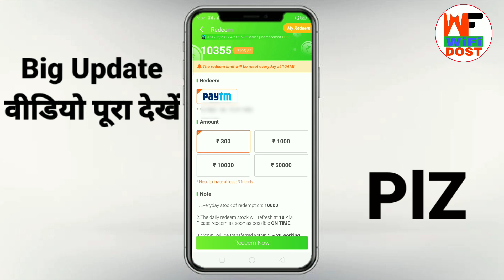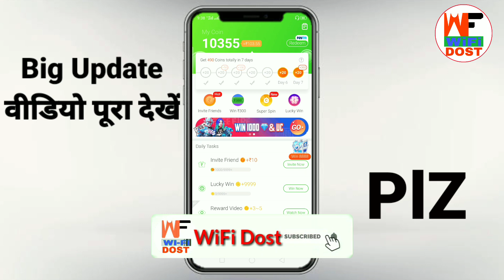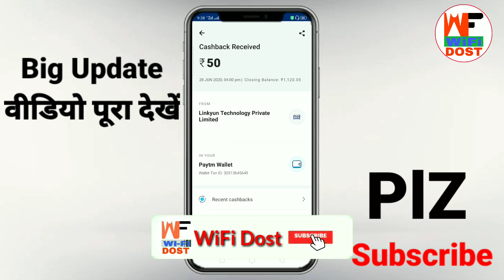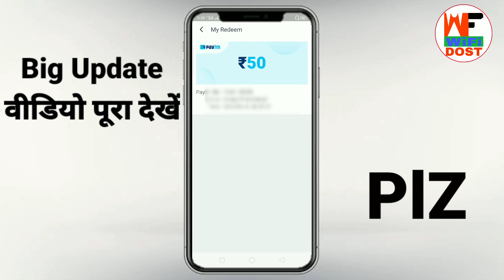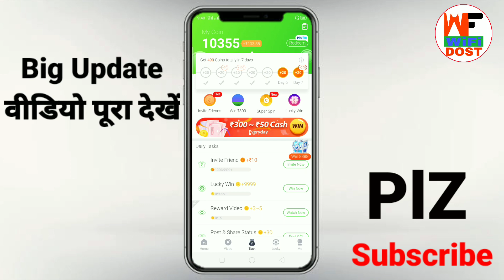vclip ₹1000 पेमेंट प्रूफ देख लो | vclip se paise kaise kamaye | vclip payment proof | v clip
vclip ₹1000 पेमेंट प्रूफ देख लो | vclip se paise kaise kamaye | vclip payment proof | how to withdraw money from vclip

🔴 My Use 🔴